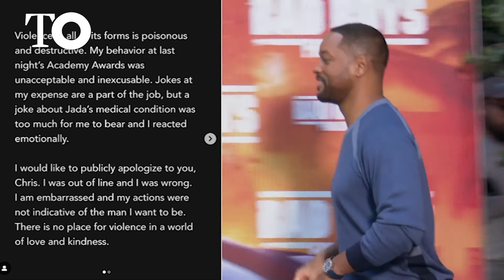Will Smith se disculpa por la bofetada al presentador Chris Rock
El actor Will Smith se ha disculpado públicamente por la agresión en directo durante la 94.ª edición de los premios de la Academia de las Artes y las Ciencias Cinematográficas de Hollywood, en la que abofeteó en directo al presentador Chris Rock después de que el cómico hiciera una broma sobre su mujer, que sufre de alopecia.